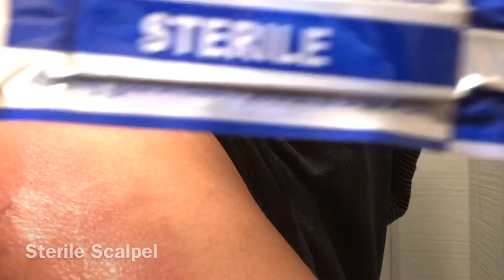GIANT ABSCESS CYST POPPED AND DRAINED OF PUS AND BLOOD! WARNING: GRAPHIC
A cellulitis infection and abscess on my thigh gets lanced and drained. I have Crohn’s Disease, an autoimmune disease that hinders my body’s ability to fight infection. Contracting infection is an unfortunate common occurrence for me, and I have drained quite a few. I decided to film this time. Enjoy